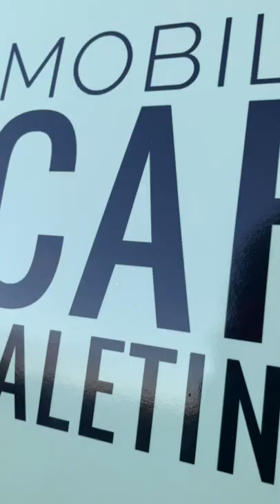Satisfying logo fitting video, before and after, Mobile Car Valeting / Mr. Sofa Kinsale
Mobile Car Valeting & Mr. Sofa, professional services.